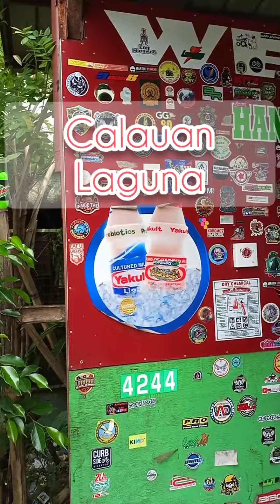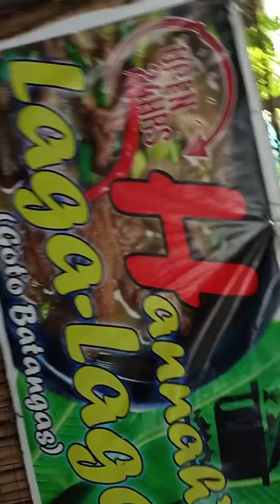TUkLASIN! LAGA -LAGA SA MASIIT